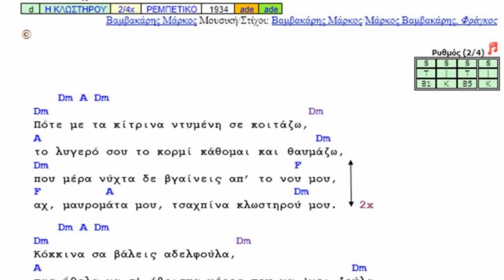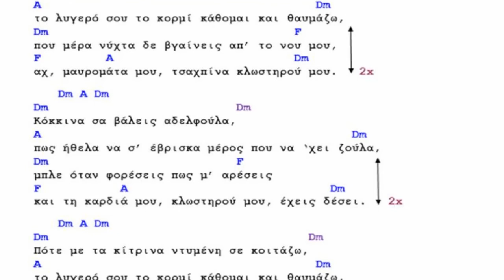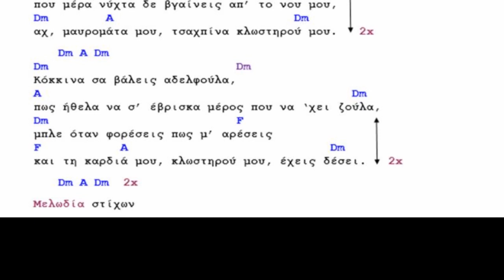Η κλωστηρού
Ηχογράφηση 24/8/2022
Μπουζούκι & φωνή: Νίκος Παπάζογλου
Κιθάρα & φωνή: Πέτρος Βένερης

1η εκτέλεση (1934): Βαμβακάρης Μάρκος Μουσική/Στίχοι: Βαμβακάρης Μάρκος/Μάρκος Βαμβακάρης, Φράγκος